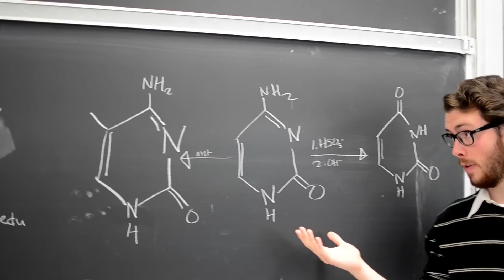Spring Sing 2014- Company: 'Brett Hundley: Campus Enforcer'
Created by Spring Sing Company 2014:
Kimia Behpoornia
Anthony DeBenedetti
Nathan Galovan
Luke Gane
Lila Gavares
Angela Giarratana
Lea Guillory
Andrew Hahn
Tucker Marsano
Kausar Mohammed
Joel Ontiveros
Marisa Statton

Company Directors:
Kylynn Gutierrez
Kimmy Miura